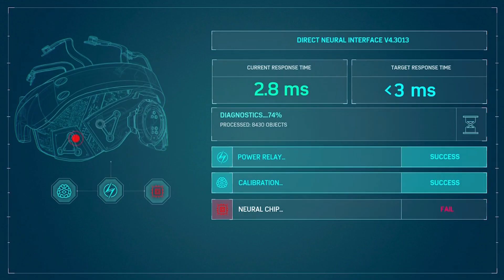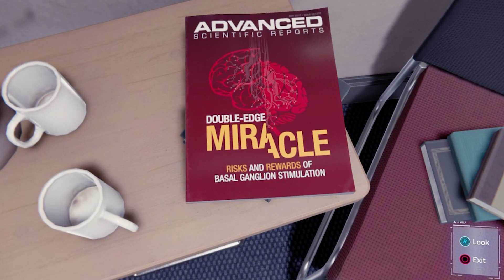Dr.Octavious Controls Mechanical Arms || Marvel's Spider-Man PS4 || PramodPlays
The gameplay you are Watching is recorded on the PS4 with the internal screen recorder. The sounds and colors in this video are natural and no color grading or sound mixing is used in my videos. Kindly use your Earphones/Headset for the best audio experience. I hope you all are enjoying my videos.

𝗔𝗯𝗼𝘂𝘁 𝗚𝗮𝗺𝗲:
Spider-Man is a 2018 action-adventure game developed by Insomniac Games and published by Sony Interactive Entertainment. Based on the Marvel Comics character Spider-Man, it tells an original narrative inspired by the long-running comic book mythology, while drawing from various adaptations in other media. In the main story, the super-human crime lord Mister Negative orchestrates a plot to seize control of New York City's criminal underworld. When Mister Negative threatens to release a deadly virus, Spider-Man must confront him and protect the city while dealing with the personal problems of his civilian persona, Peter Parker.

Gameplay is presented from the third-person perspective with a primary focus on Spider-Man's traversal and combat abilities. Spider-Man can freely move around New York City, interacting with characters, undertaking missions, and unlocking new gadgets and suits by progressing through the main story or completing tasks. Outside the report, the player can complete side missions to unlock additional content and collectible items. Combat focuses on chaining attacks together and using the environment and webs to incapacitate numerous foes while avoiding damage.